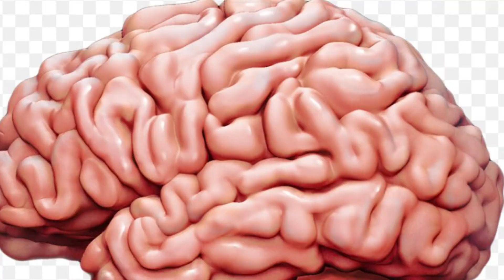Walnuts 🥜🧠♥️🛑🦀♋️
Hey guys 👋
Do you know the health benefits of walnuts.
Its unimaginable.

They are rich in antioxidants.
Super plzt source of onega 3 fatty acids
May decrease the wound inflammation
Promotes a healthy gut
Reduce the risk of cancer ♋️ 🦀
Support weight control
Reduce the ageing process
Very good for brain health

Stay blessed 😇
Rachel Kurian ♥️❤️